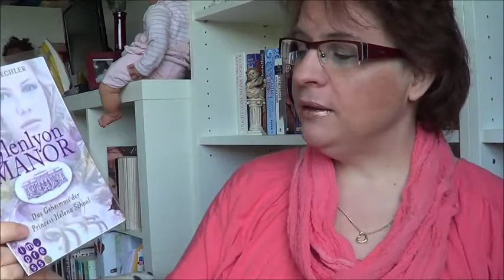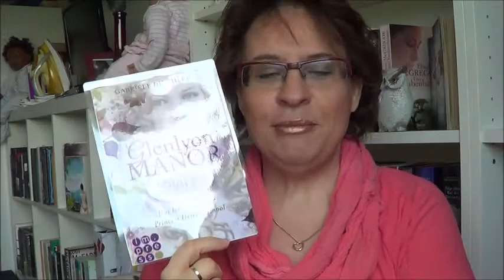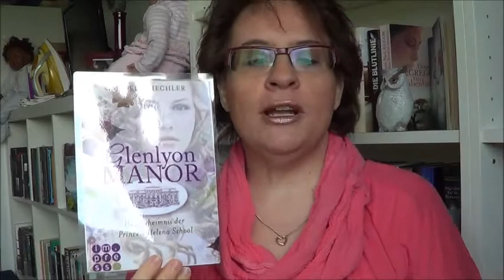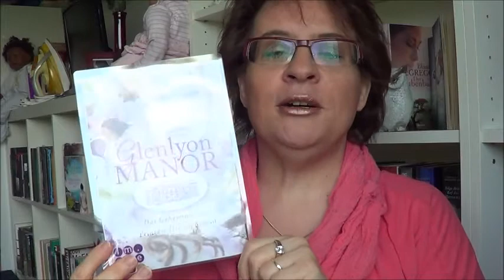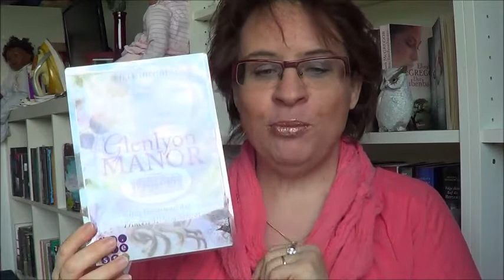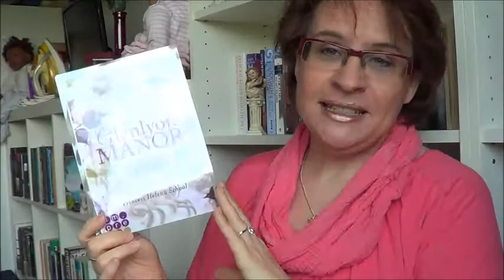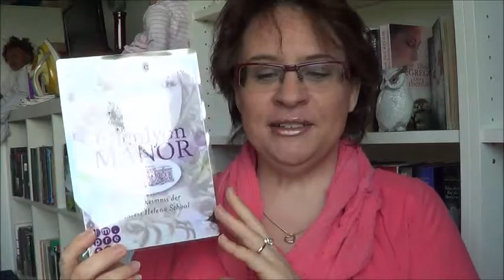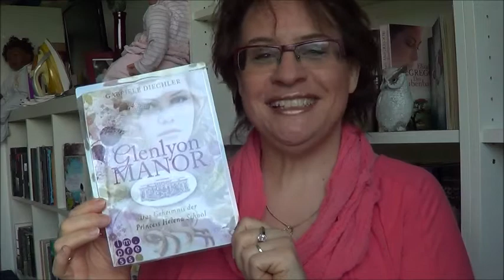Glenlyon Manor - Princess Helena School von Gabriele Diechler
Viel Spaß bei meiner Rezension zu einem Jugendfantasyroman
NUR ALS  E-BOOK   ERHÄLTLICH !!

Genre:       Jugendfantasy
Verlag:       Impress  (Kindle - E-Book) Carlsen Verlag
Erschienen:   03. April 2013
Seiten:        Printausgabe  363